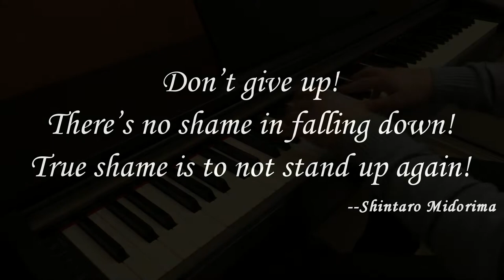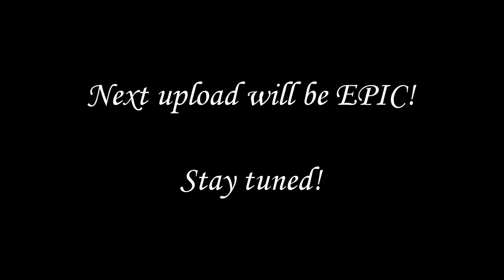「Phoenix」- Original composition / improvisation - Piano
Yeeeeaaaaaahhhhh!!!

I'm back! \o/

As I said previously, work, sports and life took me almost all the free time I had. In addition, the last failed recording sessions drained my morale.

But now, I'm anew motivated! So this video is a kind of transition, and an announcement for the next one that should come quickly.

Regarding the big project I announced previously, I put it on standby. When motivation for this piece will come back, I'll resume it.

Download links are on my blog (see above).